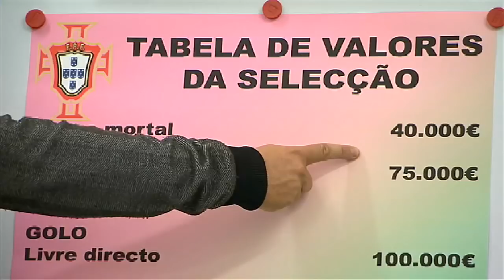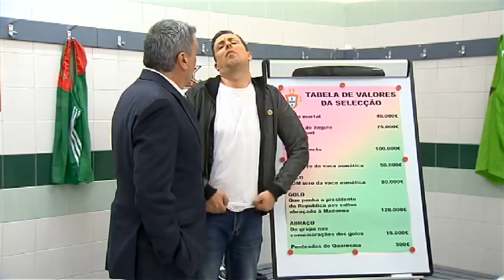Tabela de valores da seleção nacional | Donos Disto Tudo | RTP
Donos Disto Tudo é um programa de humor sobre a atualidade com cinco comediantes: Manuel Marques, Eduardo Madeira, Joana Pais de Brito, Joaquim Monchique e Ana Bola.